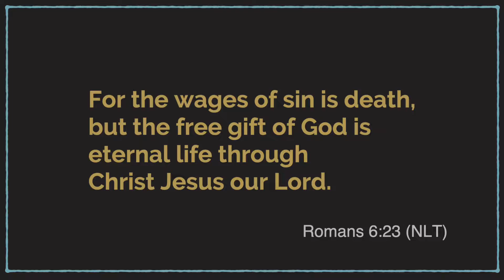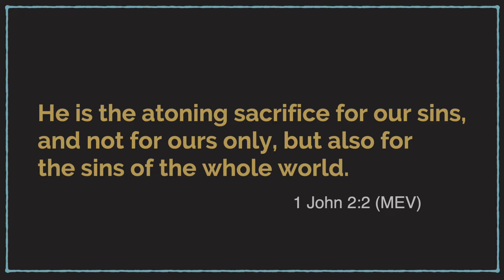Sin is Not the Issue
One of the great lies today is that God is angry at mankind's sin. The truth is Jesus dealt with our sin problem once and for all 2,000 years ago.

Discover more in our book, How to Believe Your Way to Supernatural Faith